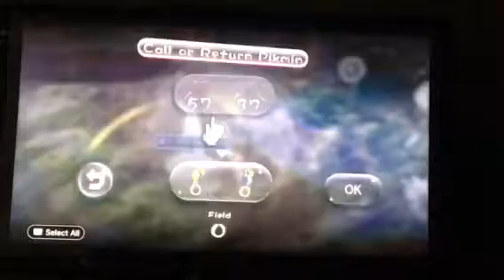Pikmin 3 Gameplay (Wii U) Day 4–1 - Follow the Signal!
Our first true boss to encounter.
 (Armored Mawdad)